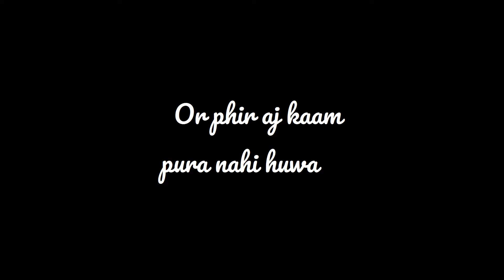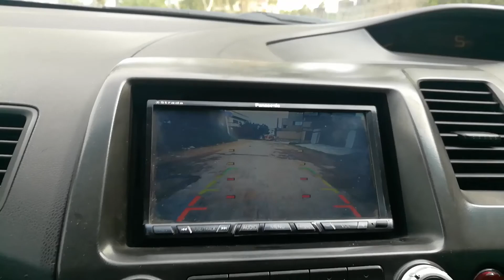Going to Rawalpindi |Vlog 2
A journey from Islamabad to Rawalpindi with my brother. I hope you like it :)